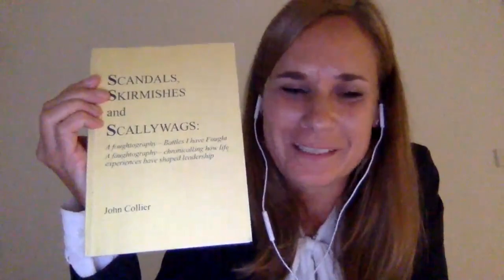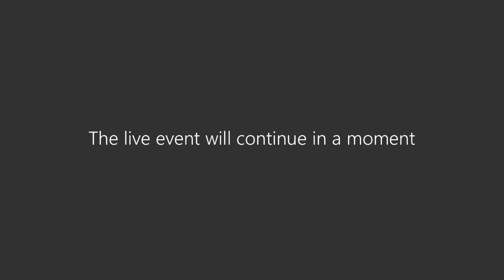P&F Presents ... Talking Heads with Dr Collier and Dr McGonigle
On 20 October 2021, the St Andrew's Cathedral School Association of Parents and Friends conducted an online Question and Answer session with the current Head of School Dr John Collier and the incoming 2022 Head of School Dr Julie McGonigle. Some fun and probing questions resulted in some surprising answers. For example, no one knew that Dr Collier's favourite food is Baklava, or that Dr McGonigle was a competitive schoolgirl runner and now supports her family's exploits in triathlon and sailing!